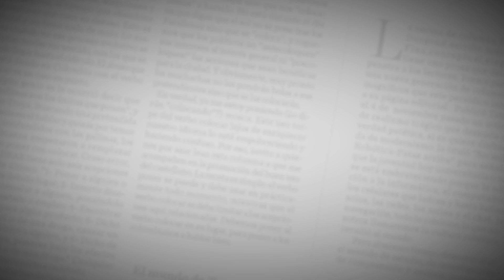El Editorial | Defender lo indefendible | 12 de junio de 2020